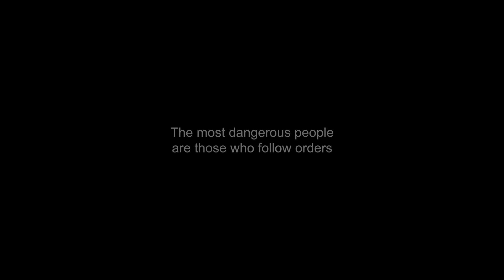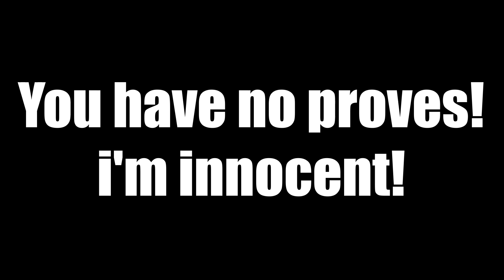Transmission Torrent Client with GTK headerbars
Thats an un-official branch of Transmissions that adds client side decorations. However there are discussion to merge the code on upstream.